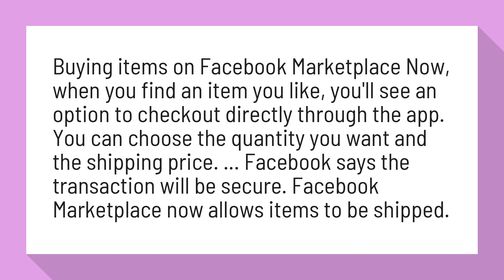Can you ship on Facebook marketplace?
Buying and selling on Facebook just got easier. Here's how to use ...

Buying items on Facebook Marketplace Now, when you find an item you like, you'll see an option to checkout directly through the app. You can choose the quantity you want and the shipping price. ... Facebook says the transaction will be secure. Facebook Marketplace now allows items to be shipped.